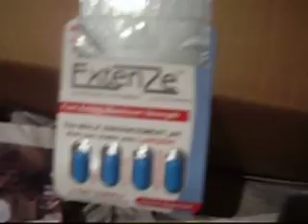Funny Christmas Pranks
presents from my brother